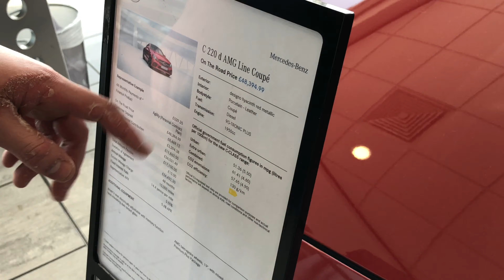Vlog #110 CAR SHOPPING AT MERCEDES!?!?